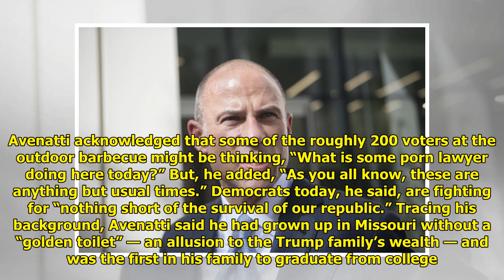Avenatti visits New Hampshire as he considers 2020 bid Tiger Time!!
Tiger Time!!